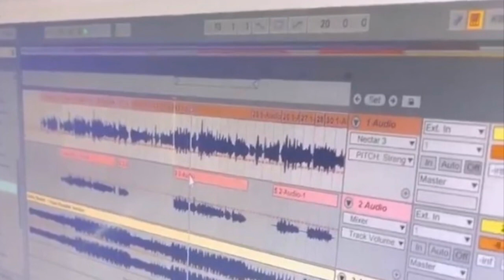I Hope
Lauren West covering I Hope